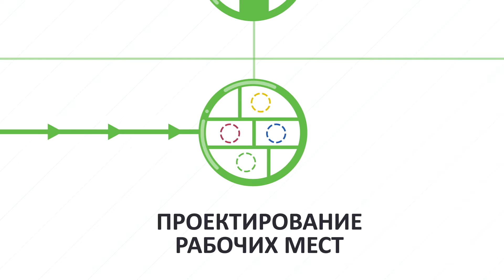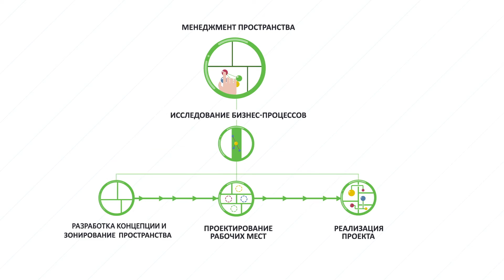Менеджмент пространства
Менеджмент пространства - технология создания эффективного офиса